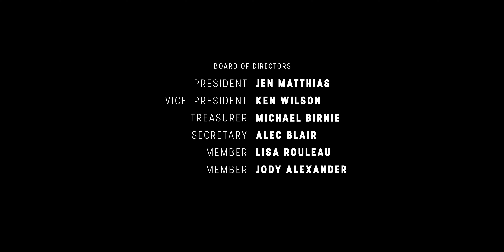It's Beginning to Look a lot Like Christmas | A Christmas Cover by Revv52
It's Beginning to Look a lot Like Christmas for Revv52's tenors and basses who donned their Christmas best and had a blast re-creating this iconic Christmas classic.  Featuring the timeless vocals of Revvster Dave Macleod and his elven friends Dan and Stu!

Music and Lyrics: Meredith Willson
Arrangement: Stefan Wyatt

Credits:
Artistic Director: John Morgan
Featuring: Dave Macleod
Co-Featuring: Dan Duguay and Stuart Quinn
Video Director/Script : Ryan Northcott
Video Production: Mediapop Films
Audio Mix: Morgan Music
Tracking Engineer: John Morgan
Technical Director: John Nairn
Video Location: Grandstand Studio with Special Thanks to the Calgary Stampede
Rehearsal Piano: Jon Day
Rehearsal Track: Bekah Peterson
Solo Vocal Coaches: Scott Henderson, Lauren Ireland, Leon Leontaridis, and Andrea Timmons
Wardrobe: Jennifer Robertson, Jen Matthias, Claire Wilkes
Makeup: Christian Morneau
Set Design - Jennifer Robertson, Jen Matthias, Claire Wilkes, with special thanks to Tara Gerritsen
Board of Directors: Jen Matthias (President), Ken Wilson (Vice-President), Michael Birnie (Treasurer), Alec Blair (Secretary), Lisa Rouleau, Jody Alexander
Business Manager - Lisa Collins
Singers: Alec Blair, Brendan Rosenow, Brett Sieben, Chris Willott, Christian Morneau, Dan Duguay, Dave Macleod, David Birnie, David Little, Greg Duhaney, Ian Malayang, Ian McKay, Jody Alexander, Joe Moreau, Joe Reina, John Morgan, John Nairn, Ken Wilson, Michael Birnie, Mike Heney, Ryan Northcott and Stuart Quinn

Created with the support of the Calgary Arts Development (CADA) and Alberta Foundation for the Arts (AFA). (Along with logos)
A very big thank you to Revv52 Sustaining Donors.

CHAPTERS:
0:00 - Opening Scene
1:56 - Music
3:40 - Credits